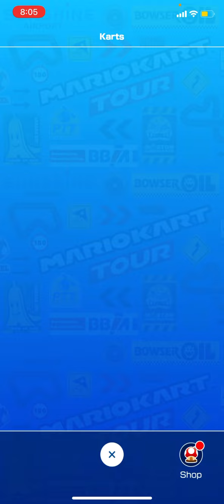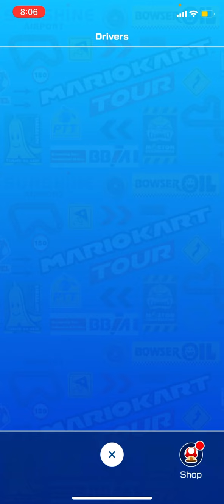Snow Tour Predictions